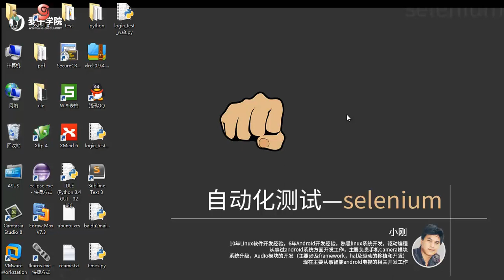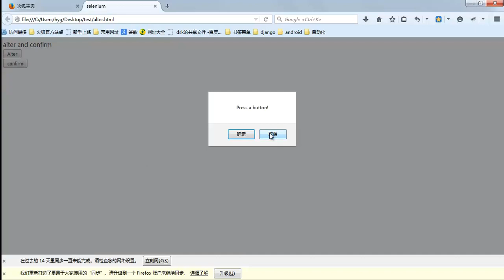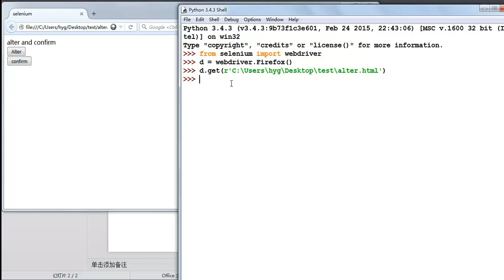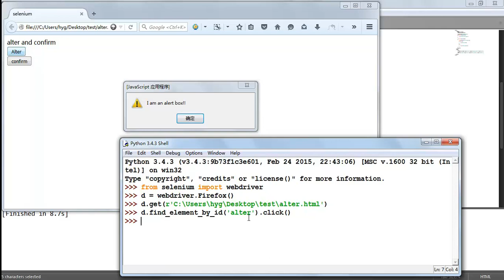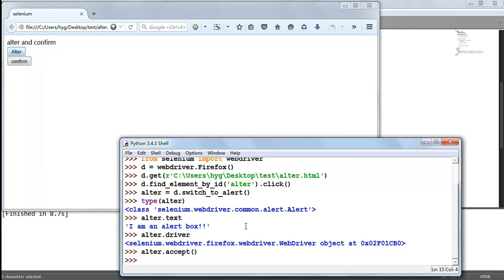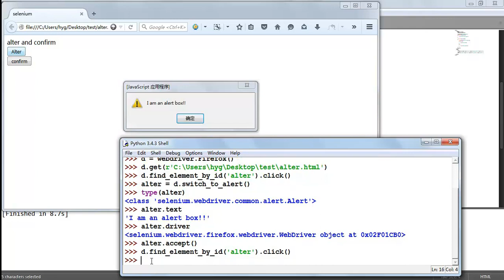自动化测试 selenium12 alter对话框处理